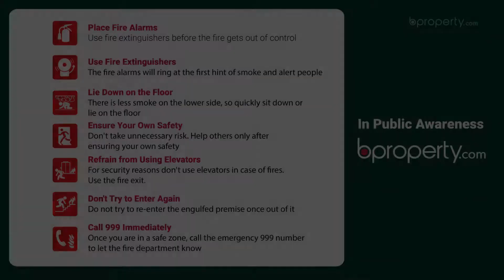Luxurious 4,025 Sq. Ft. Office in Bashundhara R-A | Commercial Space for Rent in Dhaka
This 4,025 Sq. Ft. open floor is tremendously spacious and well designed for a desirable set up. Located in the cozy area of Bashundhara R-A, If you take the tour, you might come up with several ideas to design the place according to your preferences. When you need something done, you'll find plenty of amenities nearby to help you out. Do make sure you utilize the space well by creating a commendable environment with modern furniture and the latest gadgets. for more information or call